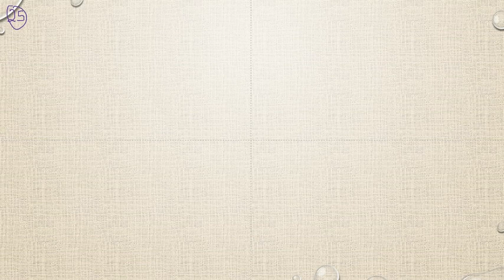Matematik 5000 Ma 3b Ma 3bc VUX Algebra och funktioner Blandade övningar kapitel 1 - 25